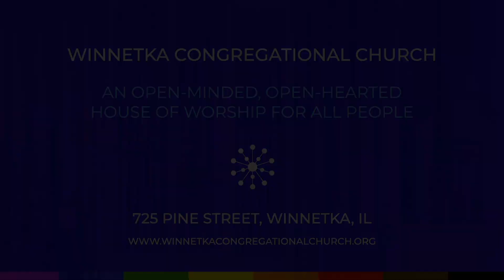Confirmation Retreat, March 8-10, 2024